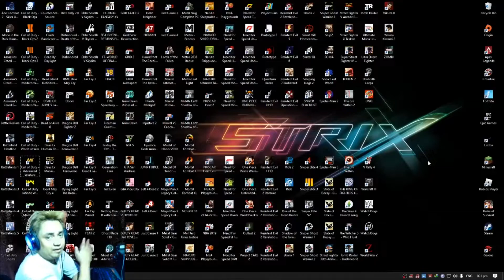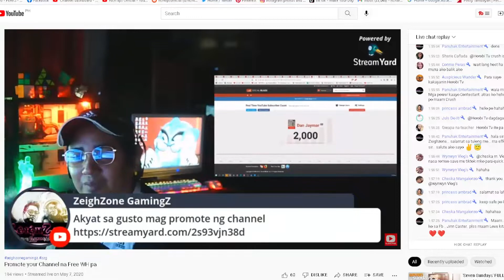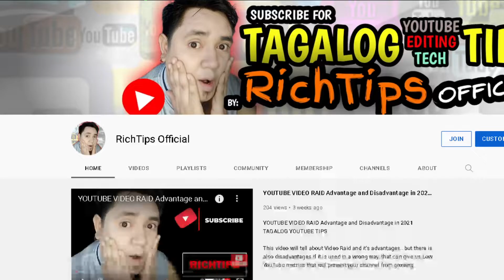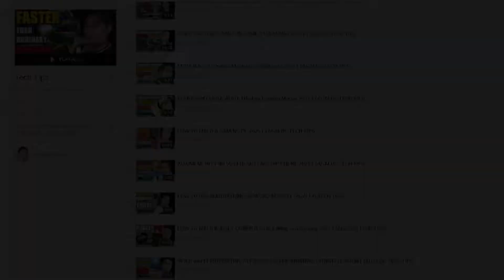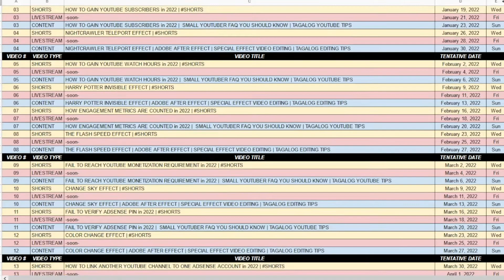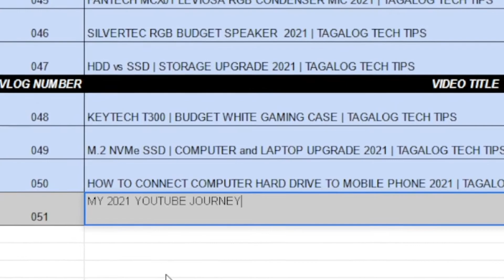MY 2021 YOUTUBE JOURNEY - A NEW BEGINNING | YEAR END SPECIAL | TAGALOG YOUTUBE TIPS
It's been a Year Since I've decided to make Contents about YouTube Tips, Editing Tips and Tech Tips.. For the whole year 2021 we've been consistent on making contents that could help our viewers. Now let me share a little background on how I started being a content creator and my Journey on YouTube.